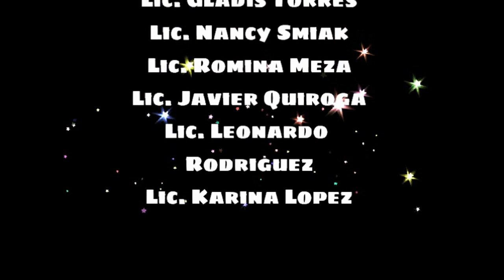PRACTICO: CONTROL DE SIGNOS VITALES